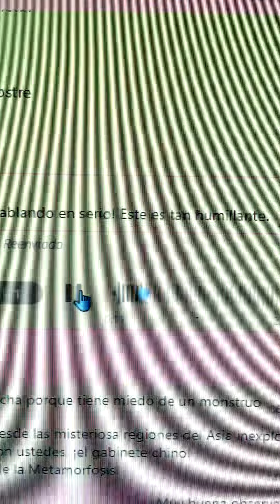Kuzco convertido en una llama